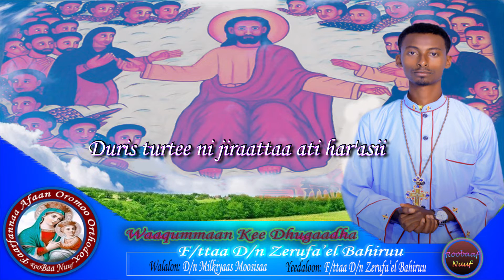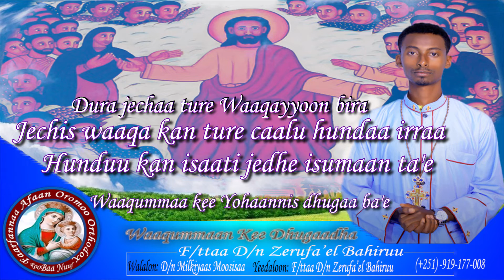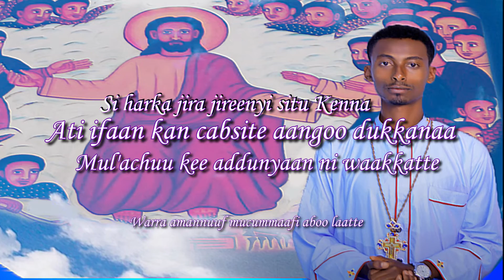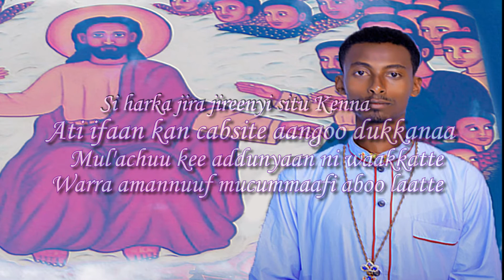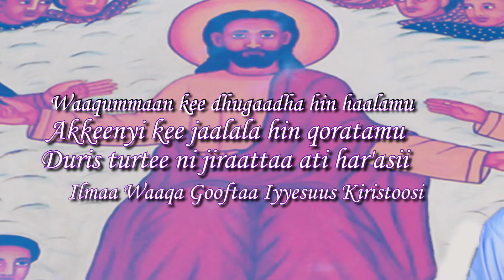Faarsaa afaan oromoo ortodooksii haaraa Waaqummaa kee dhugaadha F/ttaa D/n Zarufa'eel Bahiruu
Mana Amantaa Kiristaanaa Ortodooksii Tawahidoo Itiyoophiyaatti faarfannaa afaan oromoo haaraa.
F/ttaa D/n Zerufa'el Bahiruu
WAAQUMMAAN KEE DHUGAADHA

Waaqummaan kee dhugaadha hin haalamu
Akkeenyi kee jaalala hin qoratamu
Duris turtee ni jiraattaa ati har'asii
Ilmaa Waaqa Gooftaa Iyyesuus Kiristoosi

Dura jechaa ture Waaqayyoon bira
Jechis waaqa kan ture caalu hundaa irraa
Hunduu kan isaati jedhe isumaan ta'e
Waaqummaa kee Yohaannis dhugaa ba'e

Si harka jira jireenyi situ Kenna
Ati ifaan kan cabsite aangoo dukkanaa
Mul'achuu kee addunyaan ni waakkatte
Warra amannuuf mucummaafi aboo laatte

Addunyaan yoo salphiste akkenya kee
Namummaan daandesite amala kee
Nuti garuu ni amannaa gooftuummaa kee
Namummaadhaan waloomeera waaqummaan kee

Fayyuu keenyaaf kan dhufte nu jaallattee
Nu fakkaachuuf foon Maariyaam kan uffatte
Waaqummaa kee Yoordaanositti argineerra
Jacha abbaa kees sammiirra dhageenyeerra

Welcome to Our  Youtube  Channel 'ROOBAA NUUF' here we upload the best Afaan Oromoo Ethiopian Orthodox tewahido church songs/plasm and Ethiopian Orthodox Online Education and Tutorials for all Tewahido's in the best way to sing the song with the video.